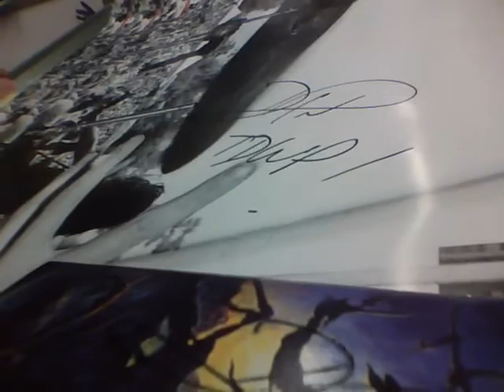Daniel Williams of TDWP Signing in NYC: Booklet/Poster Signed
Aug.22.2010 I finally get to Dan. I got Autograph he signed my " With Roots Above and Branches Below" booklet, gave a Poster and took a picture with him